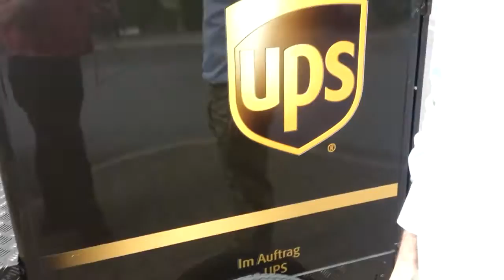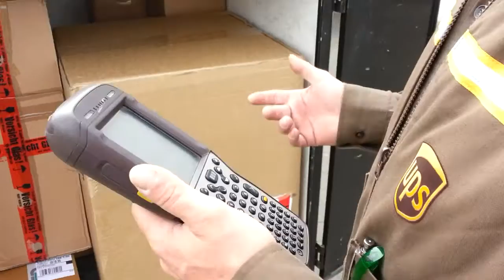UPS! Mein Paket kommt per Fahrrad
Sie kennen das: Morgens in den Innenstädten ist die zweite Fahrspur besetzt. Kreuz und quer parken die Paketdienste die Straße zu. Schwerte und Iserlohn sind die ersten Städte in Deutschland, in denen Pakete in der Innenstadt nicht mehr per LKW, sondern per Lastenfahrrad ausgeliefert. Die Lieferfirma TKD aus Bochum hat den Pilotbetrieb abgeschlossen und will die Paket-Lieferungen per Rad ausbauen. Sie fährt bundesweit mit 200 LKW für einen amerikanischen Paketdienst/UPS.